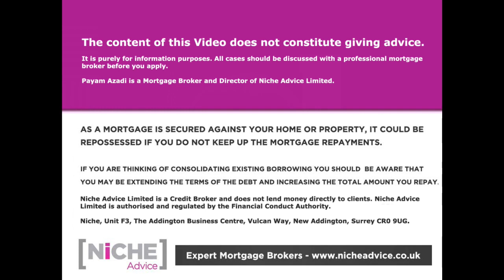Mortgage Offer Extensions Affordability Problems Lender criteria changes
It's been a generation since the combination of a buoyant mortgage market with rate rising have clashed together and the pressures on the legal side have led to Mortgage Offer extensions requests becoming common-place | Mortgage offer extensions sounds like a straight-forward activity but far from it and consequences of not meeting your original Mortgage Offer deadline can be far-reaching | In this video resident Mortgage Expert Mr Payam Azadi discusses the risks involved and how new affordability rules and Mortgage Lender criteria changes come into play which can result in disappointment.